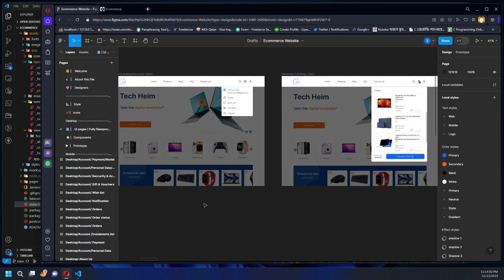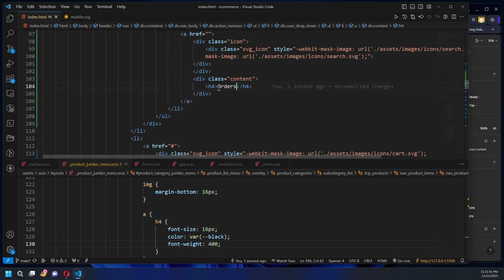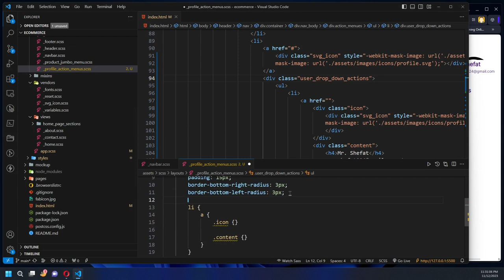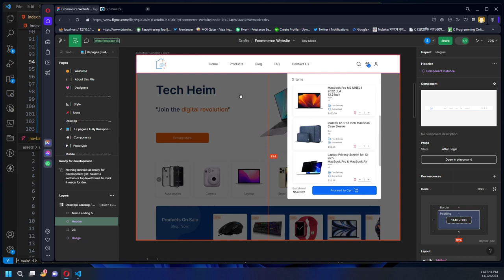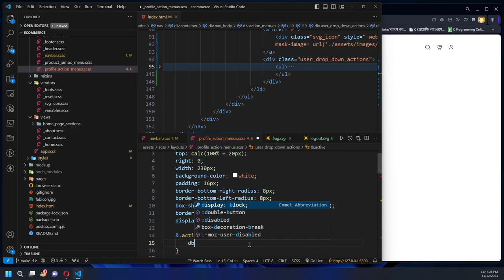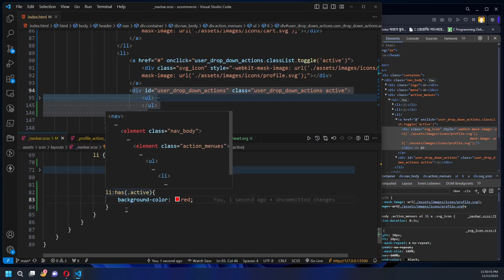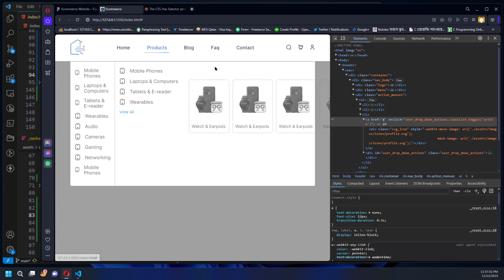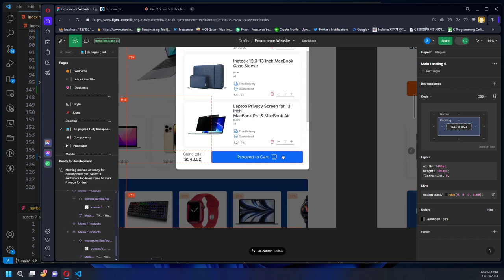eCommerce website design, Dropdown menu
complete web design part: 27
ecommerce website design part 3:  design a drop down menu.